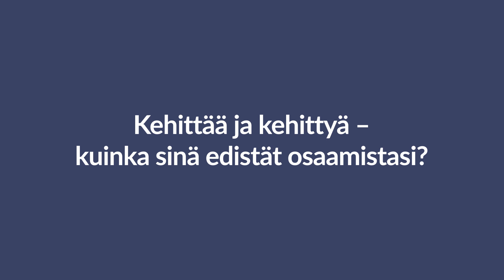Kehittää ja kehittyä - kuinka sinä edistät osaamistasi? Osa 2/2 | GOFORE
Meille on tärkeää, että jokaisella goforelaisella on mahdollisuus kehittää omaa osaamistaan. Meidän Pasi, Joel ja Toni kertovat videolla, kuinka he edistävät jatkuvaa kehittymistään ja oppimistaan.